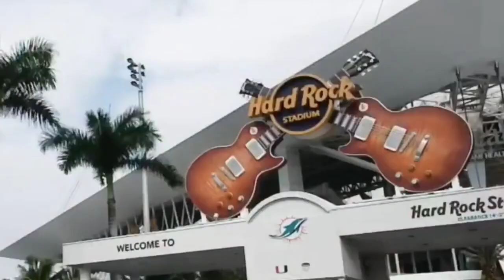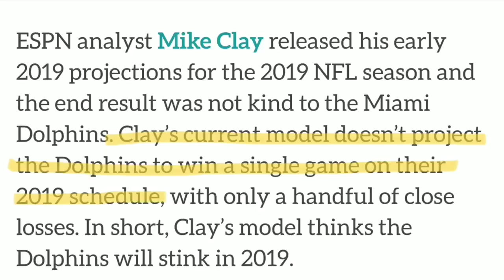Miami Dolphins 2019-2020 Hype Package